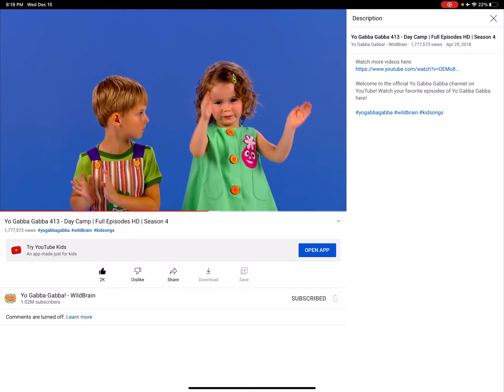You gabba Kano ride